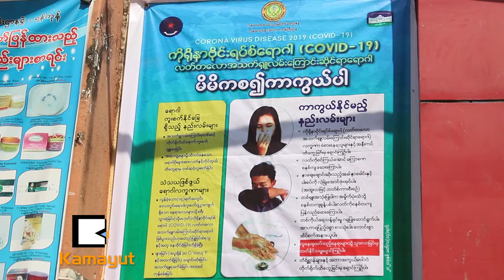ပုဇွန်တောင်ဈေး သန့်ရှင်းရေးနဲ့ ကျန်းမာရေး အသိပညာပေး လုပ်ဆောင်ခဲ့တယ်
ပုဇွန်တောင်ဈေး သန့်ရှင်းရေးနဲ့ ကျန်းမာရေး အသိပညာပေး လုပ်ဆောင်ခဲ့တယ် (News Video)

“အခုလောလောဆယ်မှာ သုံးထားတာက ပွင့်ပွင့်လင်းလင်းပြောရရင် လက်ရှိအနေအထား ရိုးရိုးပိုးသတ်ဆေးထက် နည်းနည်းစွမ်းတဲ့ ရွှေတောင်ကြီးကို ကျနော်တို့ လက်ရှိသုံးနေပါတယ်။ ထပ်ပြီးတော့လည်း ကလိုရင်းတွေစပ်ပြီးတော့ ဖြန်းဖို့ အစီအစဉ်ရှိတယ်..”

[Zawgyi]
ပုဇြန္ေတာင္ေဈး သန႔္ရွင္းေရးနဲ႔ က်န္းမာေရး အသိပညာေပး လုပ္ေဆာင္ခဲ့တယ္ (News Video)

“အခုေလာေလာဆယ္မွာ သုံးထားတာက ပြင့္ပြင့္လင္းလင္းေျပာရရင္ လက္ရွိအေနအထား ႐ိုး႐ိုးပိုးသတ္ေဆးထက္ နည္းနည္းစြမ္းတဲ့ ေ႐ႊေတာင္ႀကီးကို က်ေနာ္တို႔ လက္ရွိသုံးေနပါတယ္။ ထပ္ၿပီးေတာ့လည္း ကလိုရင္းေတြစပ္ၿပီးေတာ့ ျဖန္းဖို႔ အစီအစဥ္ရွိတယ္..”